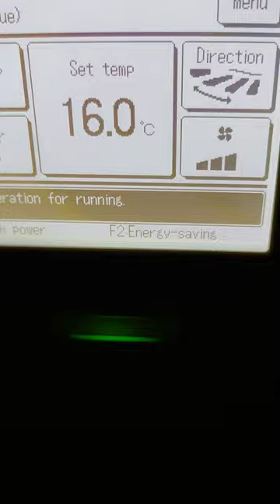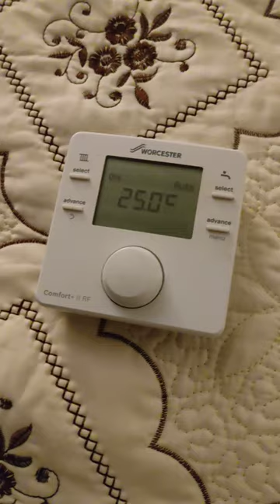AC system not cooling